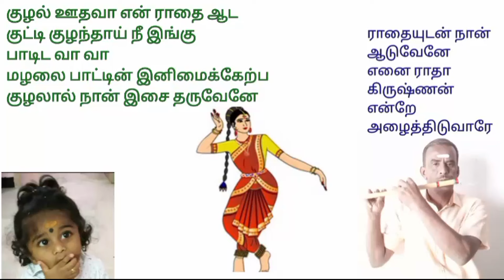blow the pipe to rock my chariot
பாடல்
குழல் ஊதவா என் ராதை ஆட
குட்டி குழந்தாய் நீ இங்கு பாடிட வா வா
மழலை பாட்டின் இனிமைக்கேற்ப
குழலால் நான் இசை தருவேனே
ராதை உடன் நான் ஆடுவேனே
என்னை ராதா கிருஷ்ணன் என்றே அழைத்திடுவாரே
உண்மை காதலி என் ராதாவே
உலகு உள்ள மட்டும் வாழுமே எங்கள்
கதையே
குழந்தை பருவத்து காதலியே
சின்ன கிராமத்து பெண்னே என் ராதையே
எளிமை வடிவமே என் ராதே
(2) ராதையோ சிகப்பு நானோ கறுப்பு
நிறத்தில் இல்லையே காதலின் சிறப்பு
நிறம் கண்டு வருவதில்லை காதலே
என் ராதையிடம் கொண்டதில்லை
என்றும் கோபமே
குழல் ஊதினேன் என் ராதை ஆட